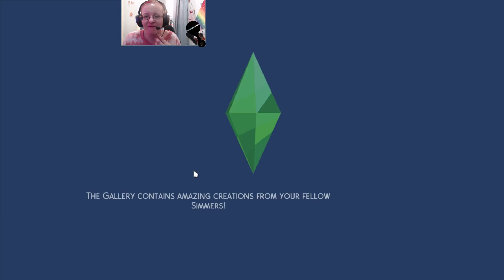♡ Sims 4- 100 Baby Challenge♡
Episode 20- Kids Kids Kids, Who is gonna be next?
Check in comments: Important News!!!

Hey Guys! Sorry it has been a  while since I uploaded. My Motherboard crashed and I had to order a new one in order to get to my saves and my recordings. It sucked so bad! But I am back.
Back with the 100 baby challenge! Lots of kids are happening. Who is gonna be the next partner? If you have any name ideas or want to upload a partner for her, luse the hashtag SimLifeYT and I will add them to the game!

♡From here in New Mexico, I wish you joy, happiness, and prosperity. Hugs and Loves, 🙏Namaste!! Bie Bie! ☮

♡Profile Picture: JadeSims
♡Computer Model: Omen 15
♡Processor: Intel (R) Core(TM) i7-10750H CPU @ 2.60GHz  2.59GHz
♡Memory (RAM): 16.0 GB
♡System Type: 64-Bit Operating System, x64-based processor
♡Headphones and Mic: SteelSeries Arctis 5 Chat
♡Mic: 2-Q9-1
♡Camera: Logi c922 Pro Stream Webcam
♡Thumbnails: Made personally on Photoshop CS6
♡Video Edit: Wondershare Filmora X
♡Game Recorder: Filmora Scrn
♡Some Ideas: My Husband and Son, Zach and Kameron

♡Videos, intros, ending credits, and thumbnails are personally owned and made by Brandi Hovey.
Please don't edit or steal my content as I work hard at the things I post!! If you want me to help you make something, message me directly and we can talk.